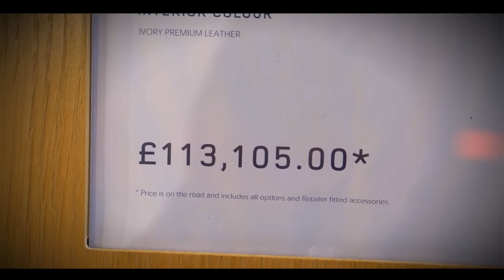MORGZ TRIES TO FLEX *GONE WRONG*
ADD ME!

Tags (cos man's desperate for views)
(I know there's a lot)
(you shouldn't be reading this anyway...)